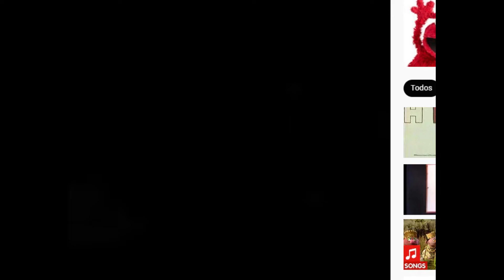Typewriter Guy sings Madrigal Alphabet